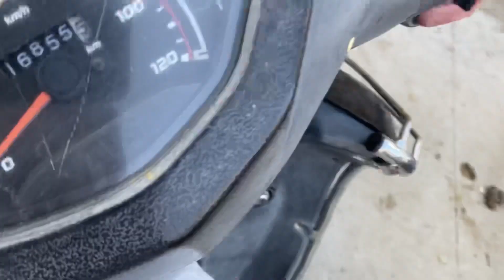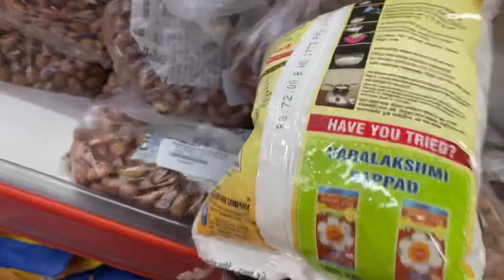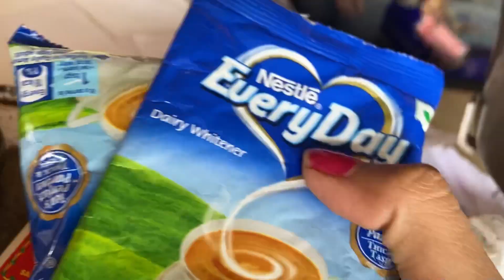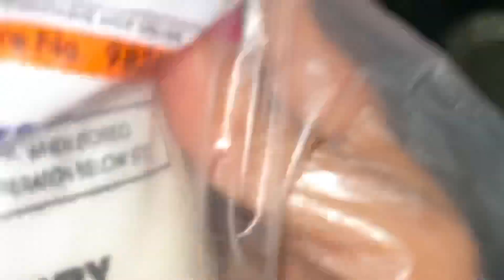Kaju Ki huyi Tabiyat kharab 🤕🤧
Hello everyone!
Hope you like my vlog

Musician: Xuxiao

Musician: @iksonmusic